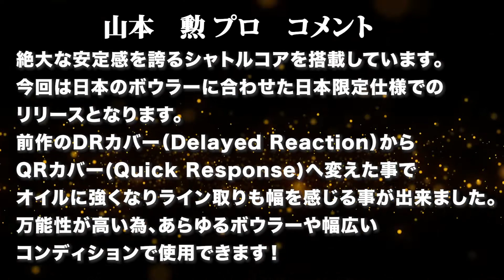山本勲プロ TRACK キネティック・イーエックス軌道ビデオ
【コメント】
絶大な安定感を誇るシャトルコアを搭載しています。
今回は日本のボウラーに合わせ日本限定仕様でのリリースとなります。
前作のDRカバー（Delayed Reactionの略）からQRカバー(Quick Responseの略)へ変えた事でオイルに強くなりライン取りも幅を感じる事が出来ました。
万能性が高い為、あらゆるボウラーや幅広いコンディションで使用できます！